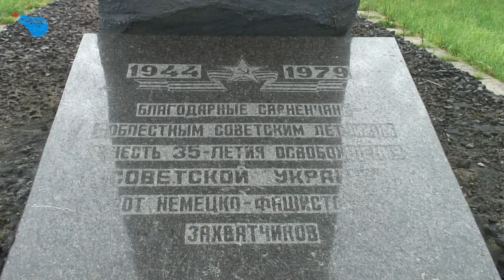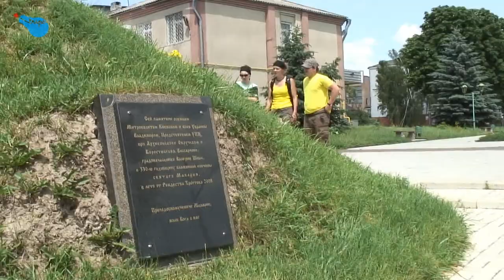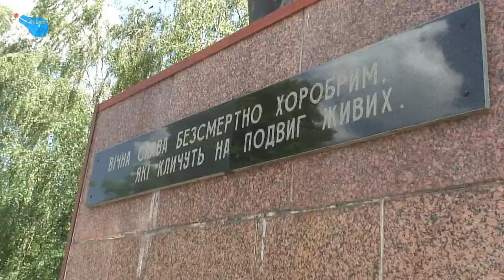25 Years with Chernobyl. Part 1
team in Ukraina, zone of Chernobyl Nuclear Power Plant (NPP). Interviews with locals and left villages.
In part 1 Kozlinichi and NNP of Rovenska near it. Jānis fishing in river with view to reactors. Also night at river Sluch and town Ovruch.

25 gadi ar Černobiļu
komanda Ukrainā, Černobiļas ātomelektrostacijas (AES) radiācijas skartajā zonā. Intervijas ar cilvēkiem, kas tur joprojām dzīvo un pamestie ciemati.
Braucienā piedalās un video gatavoja Ints Ķergalvis, Ilze Lejniece, Ēriks Saksons, Agris Blūmfelds, Jānis Miķelsons, Elīna Jēkabsone un Lauris Štolcers. Mūzikas autors Uldis Vanags.
1. sērijā ievads - Kozļiņiči un Rovenskas AES. Jānis makšķerē upē ar skatu uz reaktoriem. Nakts pie Slučas upes un Ovruča.